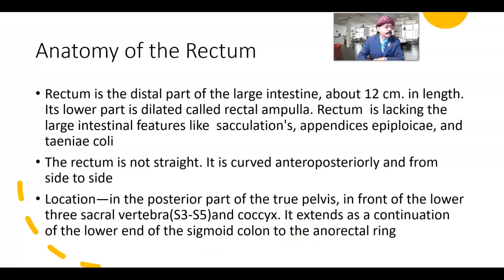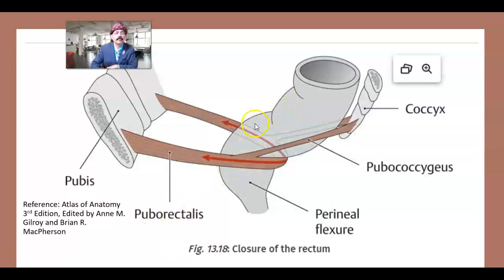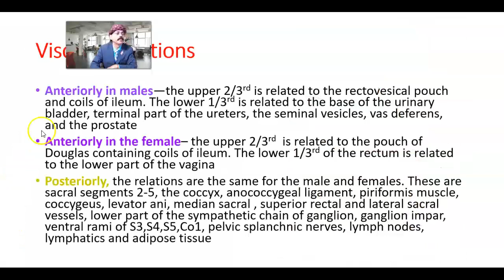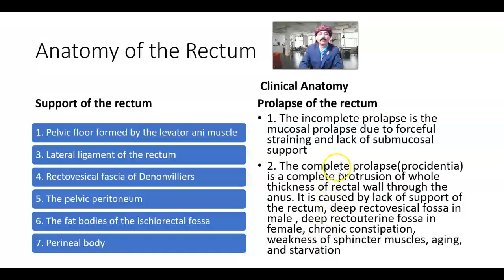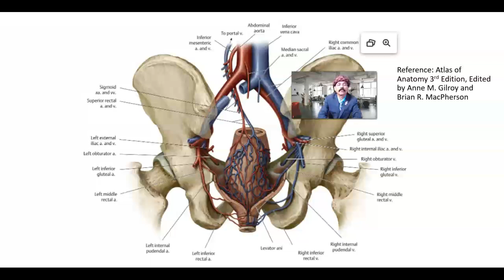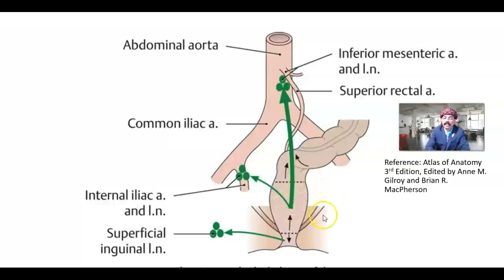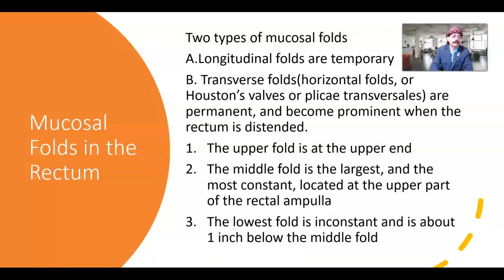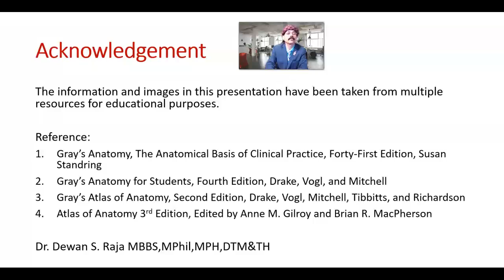Anatomy of the Rectum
Curves
Relations
Blood Supply
Nerve Supply
Lymphatic Drainage
Support of the Rectum
Clinical Anatomy